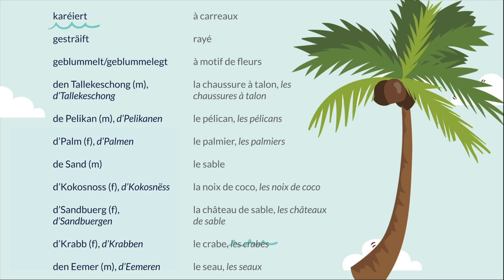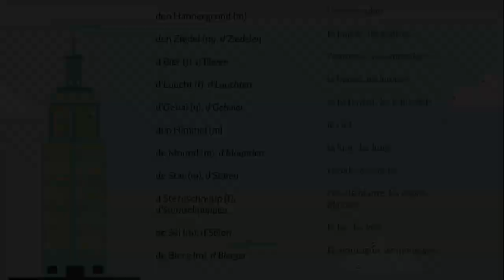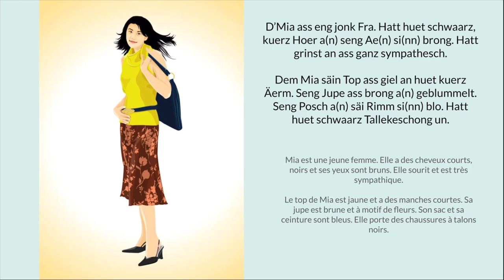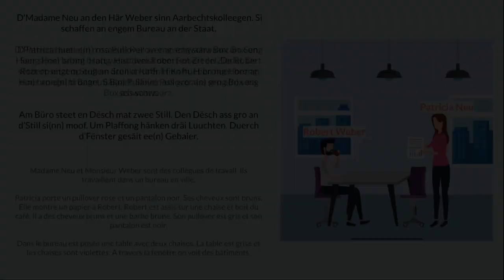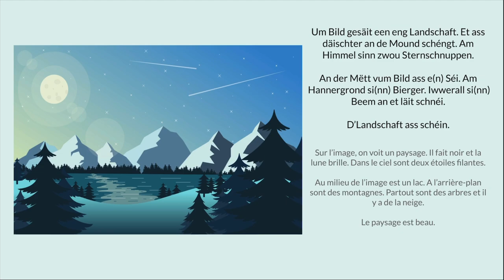E28: Biller beschreiwen | APPRENDRE LE LUXEMBOURGEOIS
Lëtzebuergesch mam Leslie
28. Biller beschreiwen

Templates & Images:
slidesgo.com - including icons by Flaticon & Freepik